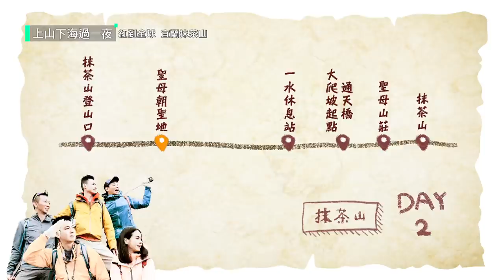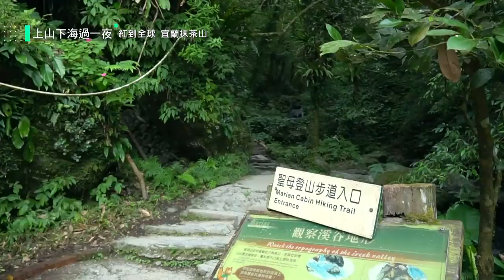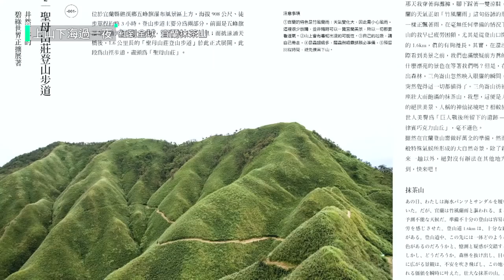【台灣秘境】尋找因小林賢伍而爆紅的宜蘭抹茶山！要喝這杯美麗濃郁的抹茶可不容易！！｜【上山下海過一夜】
「上山下海過一夜」抹茶山 完整版全集看這裡!